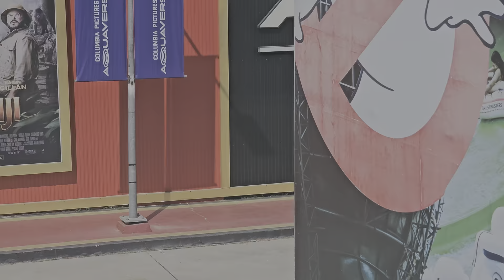Water Park Pattaya Thailand 🇹🇭 Jan 2024.